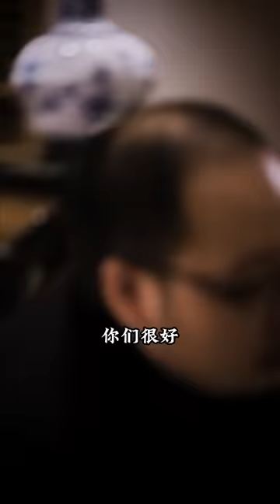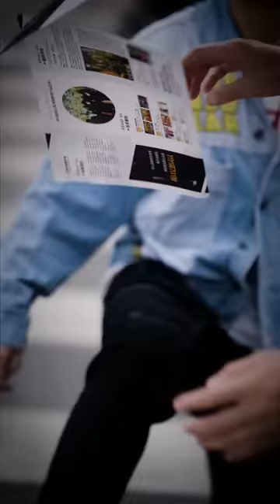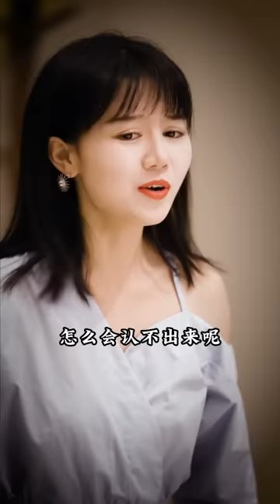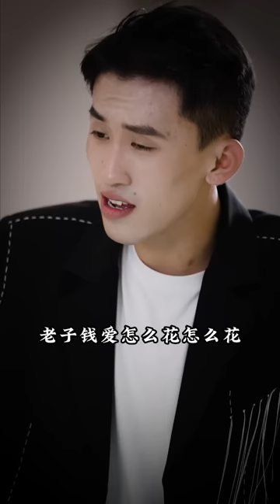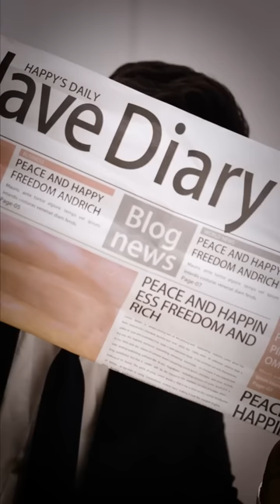《我的千金大小姐》第1~71集完整版：江月儿不满家人安排的婚事，选择嫁给街上偶遇的乞丐叶天，殊不知叶天是京城叶氏集团的大少爷！两人在经历一次次的危难之中互生好感！短剧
《我的千金大小姐》